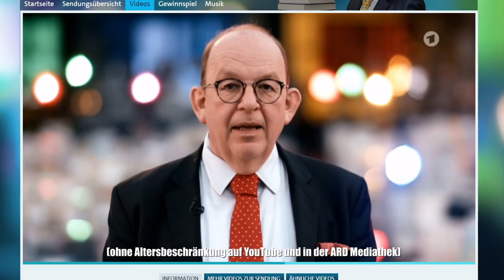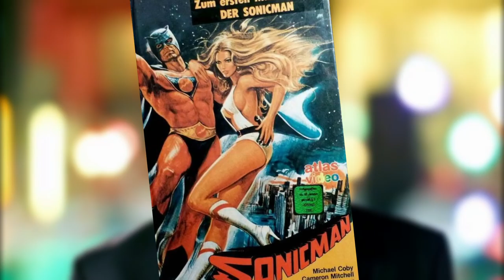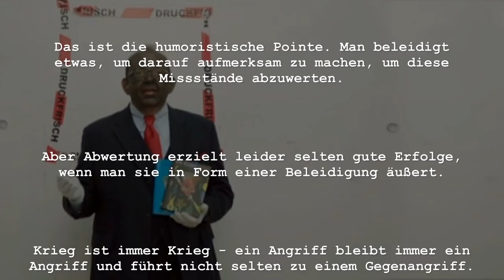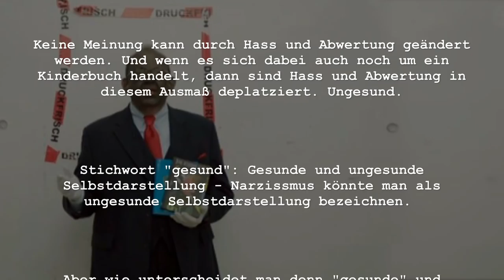DENIS SCHECK: "Let's Player sind Schw**zlutscher!"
DENIS SCHECK und sein Statement zu YouTubern. Und die Antwort von uns Schw***lutschern.

⭐ WILLST DU POST VON MIR?

🎥 NEUESTES VIDEO ANSEHEN!

💶 PATRONS 💶
Daemonica83
Marcel S.
Geradereon
Katharina M.

Meine Tags? ► raz, razzortainment, razzor tainment, 2018,
Ach ja, ich sehe wer diese Tags ohne sinnvollen Kontext unter seinen Videos verwendet. ;)